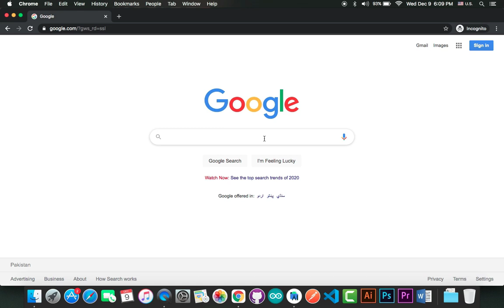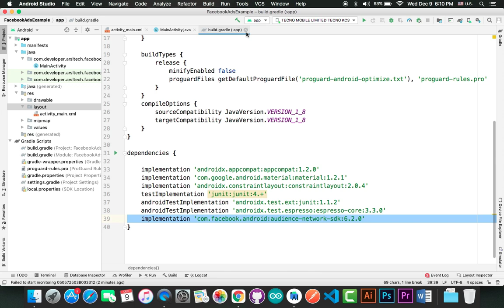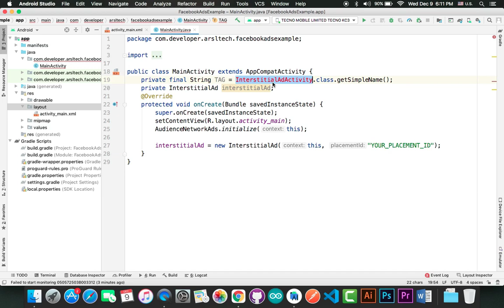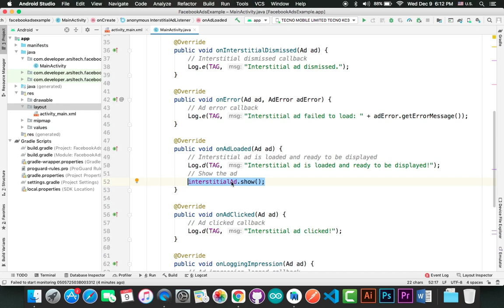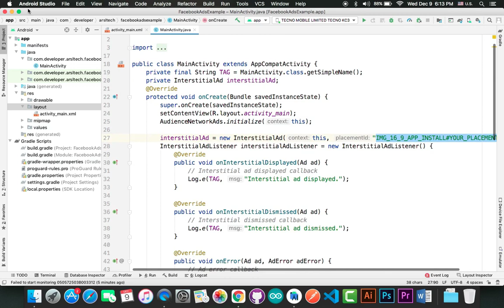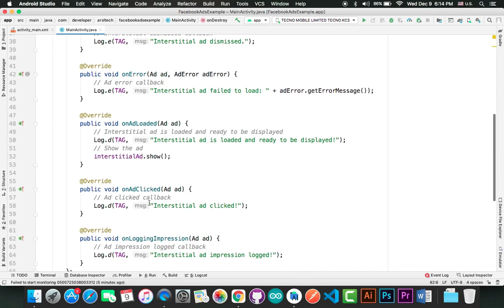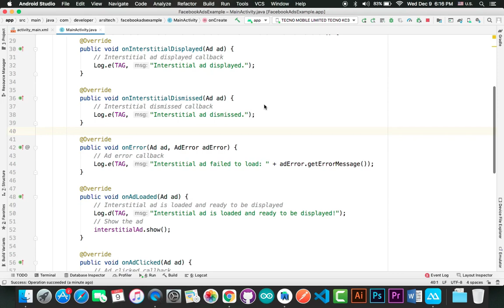Interstitial Test AD Facebook Audience Network | How to Implement Interstitial Ads in Android App